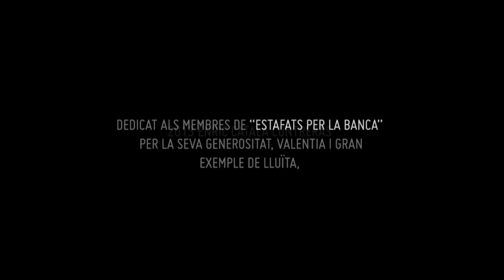Ciudadanos preferentes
"Estafats per la banca" es uno de las numerosas plataformas de afectados por las acciones preferentes y deuda subordinada que hay en en el estado español, durante 6 meses he estado siguéndo sus manifestaciones y acciones para conseguir que les devuelvan el dinero que se ha perdido con estos productos financieros. Dinero ahorrado en muchos casos despues de años de trabajo y esfuerzo para poder después disfrutar de una jubilación digna.